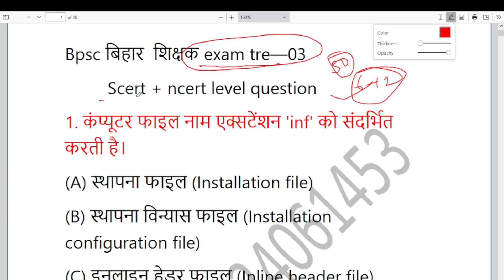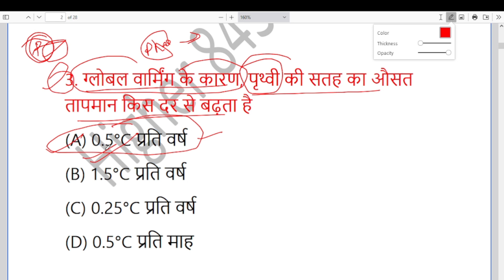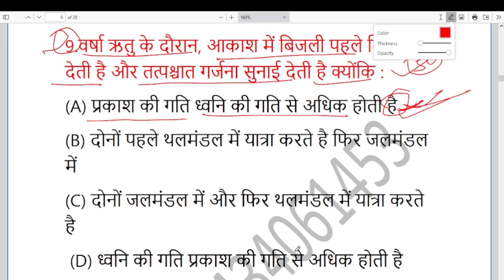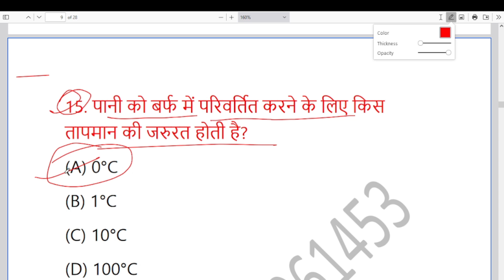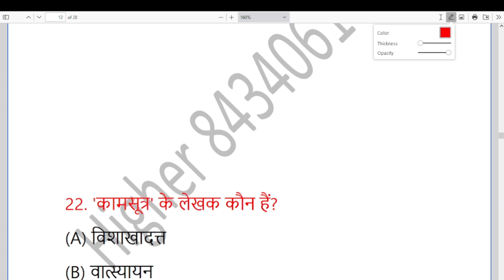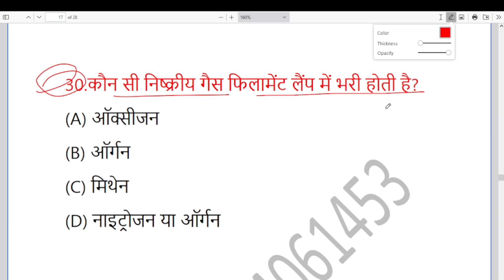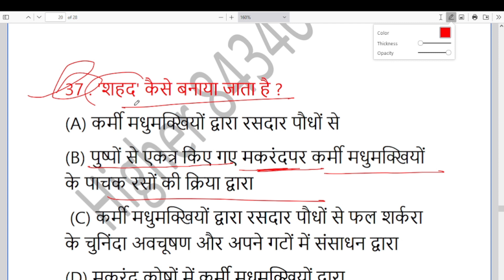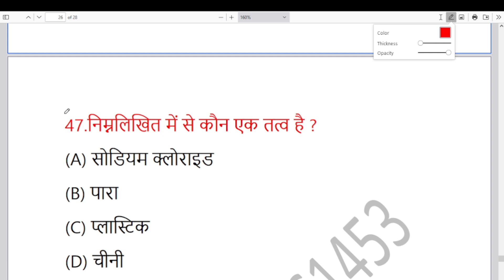बिहार शिक्षक भर्ती 2024 | BPSC Teacher 3.0 बिहार स्पेशल | BPSC TRE 2024 NCERT 6-12 पर आधारित प्रश्न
👉आज की class में बिहार शिक्षक भर्ती से सम्बंधित  प्रशनो को करेंगे जो आपके लिए  वेहद जरुर होगा  अगर  BPSC TRE--3 का EXAM CRACK करना है तो विडियो को जरुर देखो और चैनल पर नए है चैनल को SUBCRIBE जरुर करे

bpsc Disclaimer - video is for educational purpose only.Copyright Disclaimer Under Section 107 of the Copyright Act1976, allowance is made for "fair use" for purposes such as criticism, comment, news reporting, teaching, scholarship, and research.